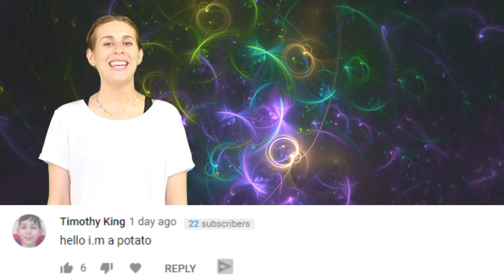The Bottle Cap Challenge Is Taking Over Social Media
The bottle cap challenge is taking the internet by storm. Everyone is doing it. John Mayer is doing it, Connor Mcgregor is doing it, Ellie Goulding is doing it. So why aren’t you doing it?